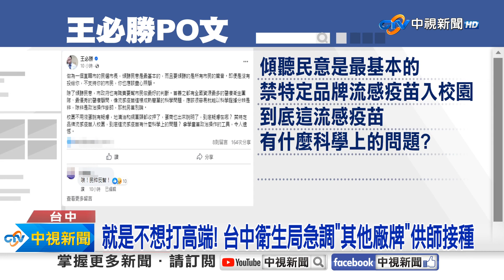王必勝批禁高端"政治操作" 老師聽聞打高端急跳腳│中視新聞 20231026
全台陸續展開校園流感疫苗接種，衛福部次長王必勝，在臉書PO文，暗指多位直轄市長，禁特定品牌流感疫苗入校園，是把學童當政治操作工具，明顯護航高端，不過在台中則傳出，有老師聽到要打高端急得跳腳，對此，台中市衛生局緊急表示，"高端不進校園"政策沒變，除了學生以外，老師也不會打到高端。